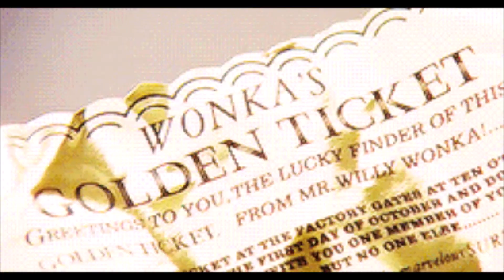Curta com bate papo: ''A Fantástica Fábrica de chocolate'' (Fábrica de Cultura Itaim Paulista)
No dia 07 de Julho é comemorado o Dia Mundial do Chocolate, vocês sabiam? E a equipe da biblioteca não ia deixar de trazer um conteúdo sobre esse alimento tão gostoso! Num formato de desenha e fala vocês irão conhecer algumas curiosidades sobre o filme A fantástica fábrica de chocolate!